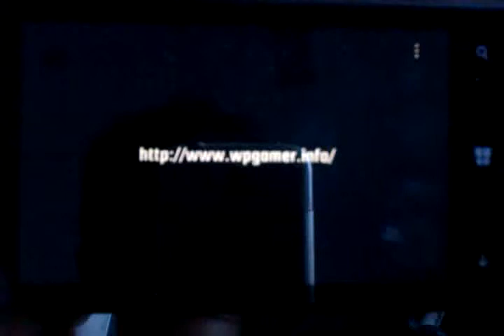Windows Phone Game Zombie Derby Review